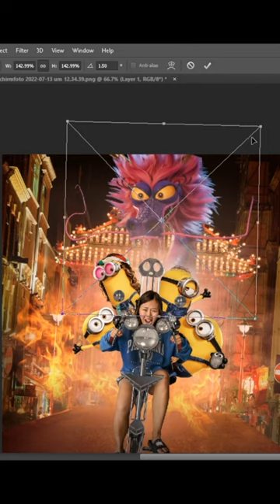I play with the Minions 😍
Awaken your inner HERO!

My life message:
I firmly believe that every human is a hero in their own story.
Each of us is a creator, no matter what job title you have.
We can create our life. It doesn't matter how old you are, it's NEVER TOO LATE!
If you can imagine it, you can do it!

About me:
Hi, I'm Dani and I was born in South Korea and I came to Germany as I was 7 years old. Actually I travel a lot ✈️ so I don't have permanent residence 😁.

I started with TikTok in January 2021 and that was my start as a TikTok creator. I am so thankful that there are platforms where you can share your creative ideas. 💚